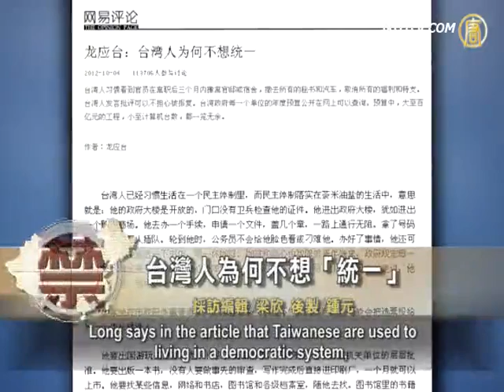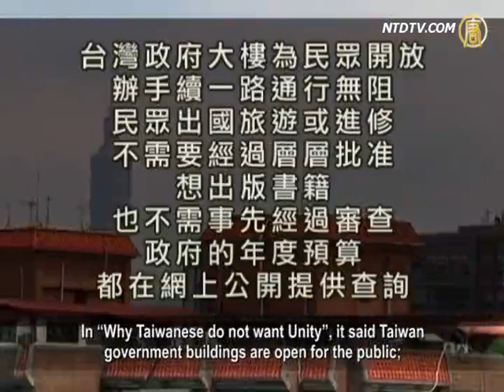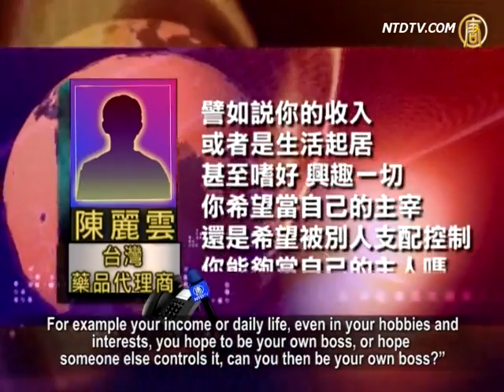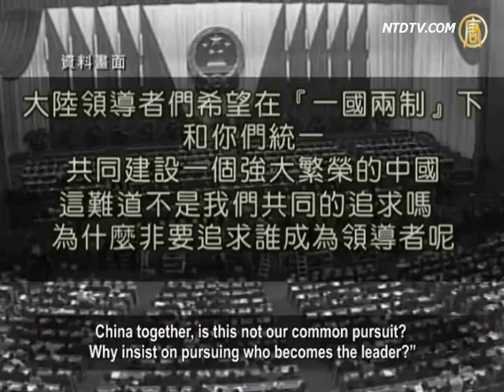Why Taiwanese People Don't Want "Unity"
Long Yingtai, head of Taiwan Ministry of Culture published a
recent article "Why Taiwanese do not want Unity".
It said democracy is like food, clothes and homes,
it is implemented in Taiwanese people's lives.
Yet "for most Taiwanese, it is a lifestyle choice." Her article
has incited many responses on Mainland websites.
Now let's take hear what Taiwanese
and Chinese have to say about it.

Long says in the article that Taiwanese are used to
living in a democratic system,
which is implemented through practicality of everyday life.

This year, Long has pointed out the advantages of a
democratic system in many different instances.
"The Wild Fire", her best selling work in 1985, had a great
impact upon Taiwan's democratic development in the '80s.
Many Mainlanders became familiar with her through
this book.

Veteran political commentator Lin Baohua: "She wants to
express sensibly why Taiwanese do not want to unify with China.
I feel habits and lifestyles definitely have something
to do with the [political] system.
Simply, that is freedom, democracy, human rights and
ruled by law.
In one sentence, the two have fundamentally
different systems."

Lin Baohua expresses, 'Of Course'
Taiwan does not want to unify with the CCP.

Lin: "In all of Asian society, relatively speaking, Taiwan has
freedom of speech, especially us who work in commentating,
freedom of speech is the most important. Hong Kong is
already worse because it has been controlled by China."

In "Why Taiwanese do not want Unity", it said Taiwan
government buildings are open for the public;
completing procedures are smooth; citizens do not need
layers and layers of permission to travel out of the country or advance studies,
no censorship is required before publishing books,
government's annual budget is posted openly online.

Taiwanese are used to seeing retired officials move out of
official residence, remove their secretary, cancel welfare and special compensation.
Officials step down for making mistakes on policies.

Laws protect people's rights.
One does not need to bribe to get a hospital bed.

Chen Liyun, Taiwan pharmaceutical representative said:
"The easiest way to put it is: do you want to be your own boss or hope your life is dominated by others?
For example your income or daily life, even in your hobbies and
interests, you hope to be your own boss, or hope someone else controls it, can you then be your own boss?"

Architect Liu from Taipei also believes, to compare from all
angles; geographically, politically, economically and culturally,
that Taiwanese do not want to unify with the Chinese
Communist Party (CCP).

Architect Liu: "We are their state-run media if we unify with
them. Our position is very important, we control the Pacific.
But did it not become a military base, being threatened day
and night?
China's politics are completely not on track, a position like
Bo Xilai's allows him to do whatever bad things he wants.
This type of government is completely not trustworthy.

Economically, look at their businessmen, black hearted fools,
they even dare to use bamboo as steel bars for houses.
There is completely no sense of morality."

The democracy in Taiwan today came from dozens of years
of efforts and the sacrifices of many democratic activists.
Chen Liyun, Taiwan pharmaceutical representative, believes
Taiwanese hope for more democracy and more advancement right now.
Maybe it is something that Mainlanders are unable
to understand.

Chen Liyun: "So, of course we absolutely do not hope to
be like Mainland and say that we are also very democratic.
In reality we are very different. We cannot accept the
tradition of empty slogans."

Currently, more than 100,000 Mainlanders responded to
this topic online. However, a netizen from Guizhou is skeptical.
He said: "Mainland leaders hope to unify with you under 'One
Country, Two Systems' rule and build a strong and prosperous
China together, is this not our common pursuit?
Why insist on pursuing who becomes the leader?"

Long Yingtai says in the article: "Where is the showdown
between Taiwan and China for unity?
The clash between socialism and capitalism?
The conflict between democracy and separatism?
For most Taiwanese, it's a matter of lifestyle choice,
very specific, not abstract at all."